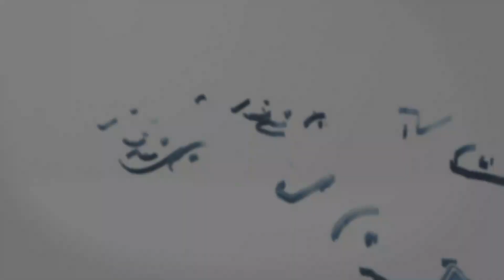Lotería Gana Mas De hoy Miércoles 16 de Noviembre del 2022